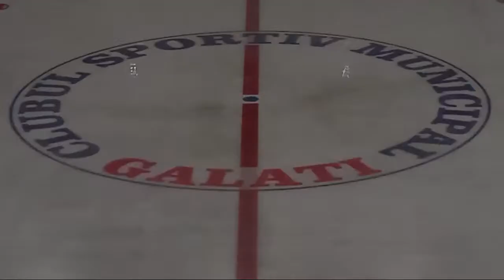U17 CSM GALATI -U17 CSS MIERCUREA CIUC